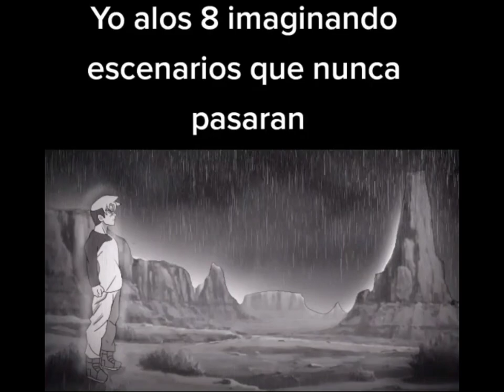yo a los 8 imaginando escenarios que nunca pasarán